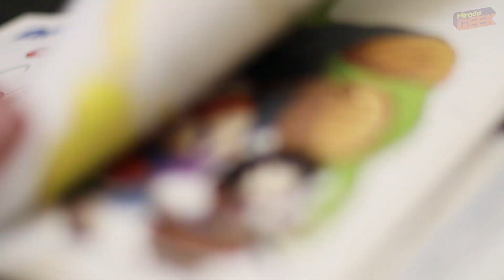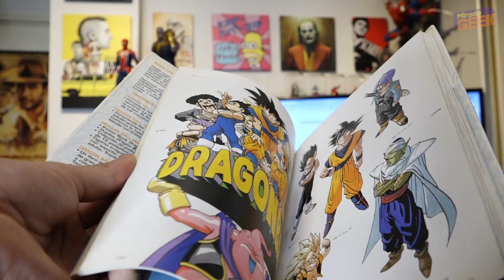Mi Mega Coleccion de Dragon Ball Z 2.0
Seguime en instagram Javier Antonelli / Mirada Geek

Si sos fanatico de todo lo que es el mundo de Dragon Ball seguramente descubras muchas cosas que existen de articulos para poder coleccionar sobre este anime tan fantastico, que ya podemos conciderar como un clasico mundial